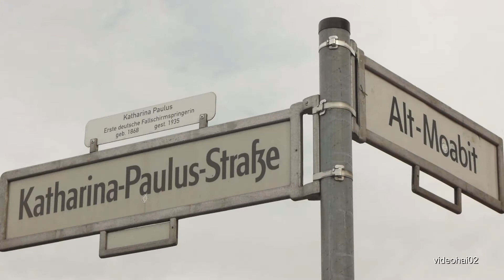Die Moltkebrücke .Zwischen Hauptbahnhof und Reichstag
Die Moltkebrücke ist eine Auto- und Fußgängerbrücke mit tragender Stahlkonstruktion auf Steinpfeilern und führt im Berliner Bezirk Mitte über die Spree.

Die mit rotem Sandstein verblendete Brücke verbindet die über sie verlaufende Willy-Brandt-Straße mit der Straße Alt-Moabit und damit das Regierungs- und Parlamentsviertel im Spreebogen im Ortsteil Tiergarten mit dem Moabiter Werder und dem Hauptbahnhof im Ortsteil Moabit. Unmittelbar an das südwestliche Brückenende schließt das Gelände des Bundeskanzleramtes an.

Die mit reichem Bild- und Skulpturenschmuck versehene Brücke ist benannt nach Helmuth von Moltke, dem Chef des Preußischen Generalstabes von 1857 bis 1888. Sie wurde 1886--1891 unter der künstlerischen Leitung von Otto Stahn errichtet. Das im Zweiten Weltkrieg beschädigte Bauwerk wurde 1947 wieder in Betrieb genommen und von 1983 bis 1986 umfassend restauriert und modernisiert.

Die Moltkebrücke steht unter Denkmalschutz.